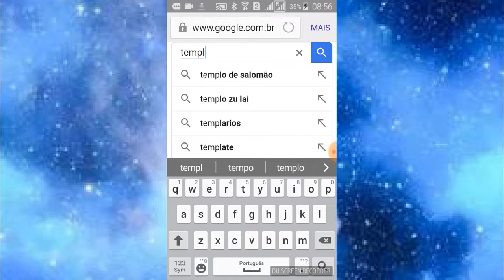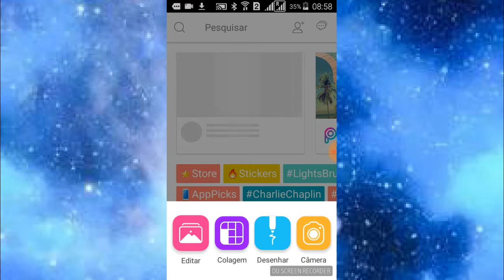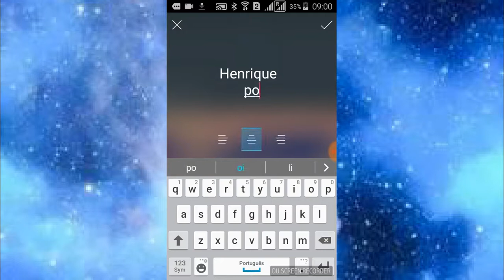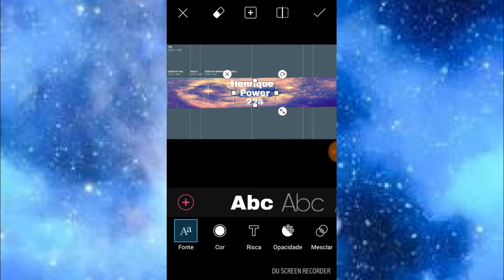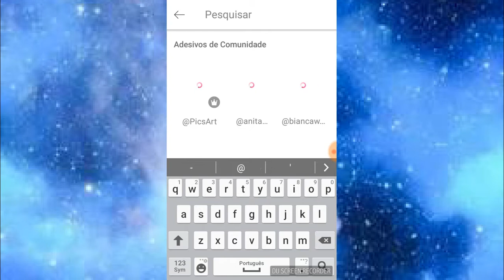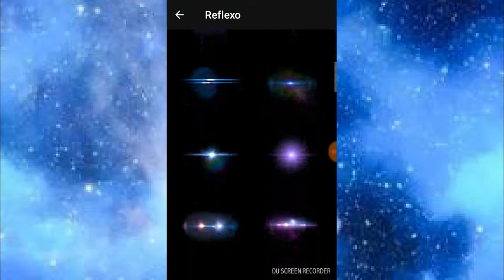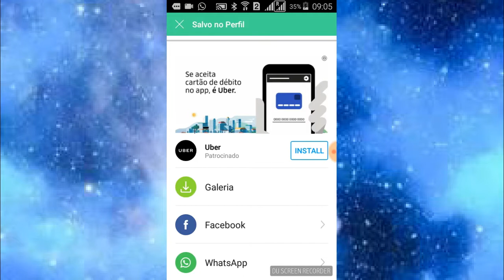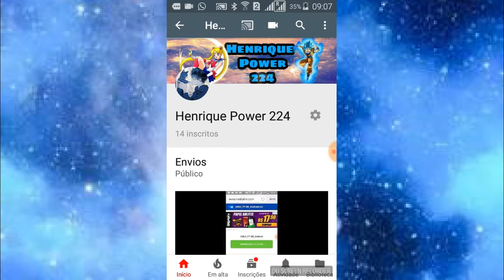Como fazer uma capa de fundo de canal pelo celular